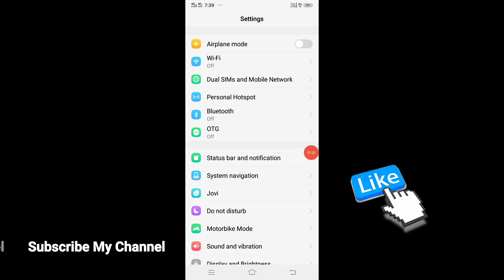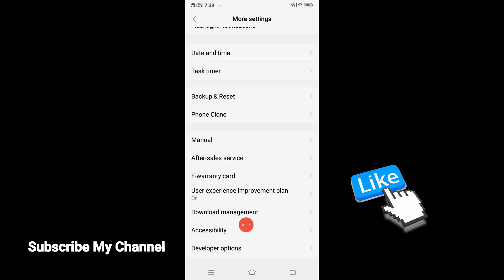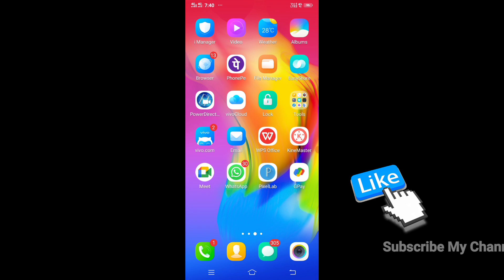फोन slow चल रहा होगा अगर यह On की होगी | phone slow chal raha hai to kya karen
phone slow chal raha hai to kya karen
mobile slow kam kare to kya karen
mobile slow kaam karta hai to kya kare
 mobile hang kare to kya karen
slow mobile ko fast kaise kare
1 secret settings solve mobile hang problems and mobile slow problem 3× fast
speed up your old smartphone
Secret Setting
Mobile slow chal raha hai to kya kare
Phone slow chal raha hai
Mobile slow chal raha hai
Mobile hang ho raha hai kya kare
Phone hang ho raha hai kya kare
Phone slow
Mobile slow